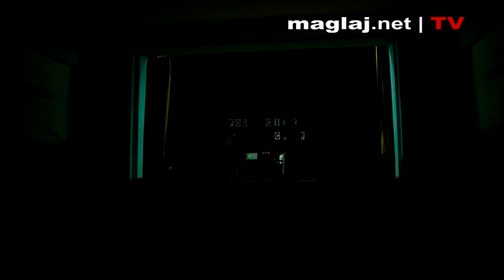Fog City Crew za Mirzu || maglaj.net 03.02.2012.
Sinoć je u kino-sali Doma kulture "Edhem Mulabdić" održan humanitarni koncert za Mirzu Mehinovića, na kojem je nastupio hip-hop sastav Fog City Crew (Serg-e, Shizzo, Bocha & Shkrljo). Bio je ovo njihov premijerni nastup pod nazivom "Fog City Crew", a momci su ranije nastupali pod etiketom "Psihijatrijski odjel".